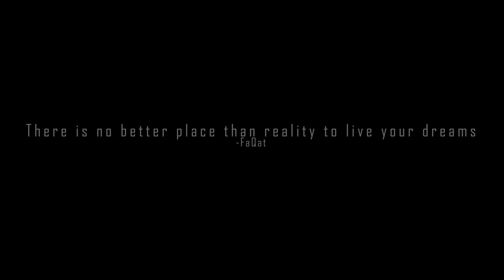FaQat - 'Khwaab'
• Shanti sangam📍

FaQat and The Mountain Sheep collaboratively presents the Music video for 'Khwaab'.

Written📝 & Performed 👨‍🎤 by FaQat
Music🎵& Mixed🎛️ by Algebra 2.0 (FaQat)
Shot🎥 by The Mountain Sheep (Deepak Bhai)
Video Edit🖥️ by Algebra 2.0
Video features-
Paranormal man- Abhav (NITH)
Trippy Girl- Ananya.exe
Bag boy- S4chin Music
Kids- aaashiii and Hadi Hamza